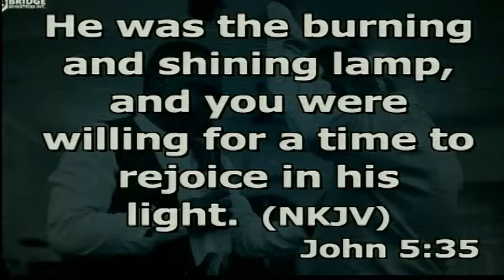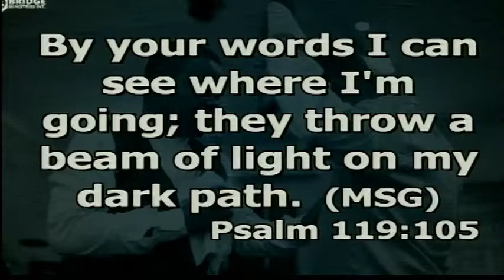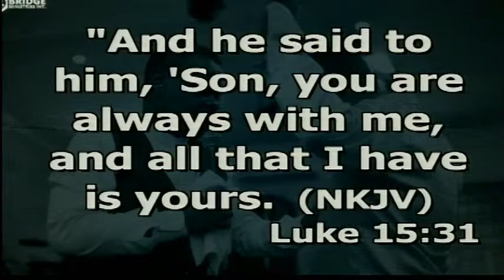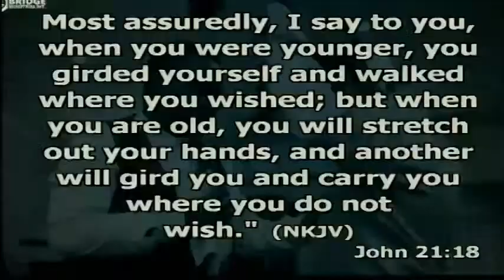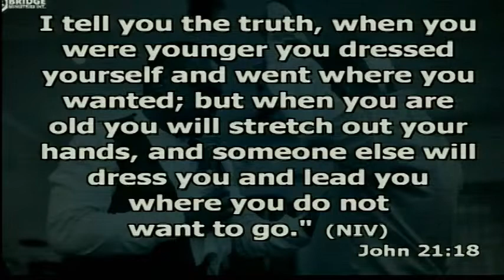F.D Yalley - Systems And Coverings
Account Name: BRIDGE MINISTRIES
Bank: GT BANK
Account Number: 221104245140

MTN MERCHANT ID NUMBER
458183